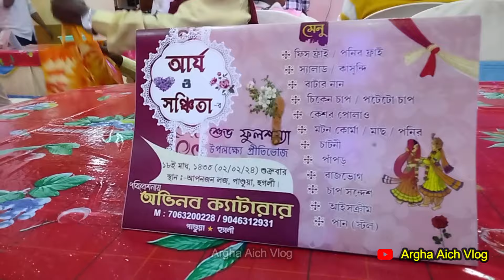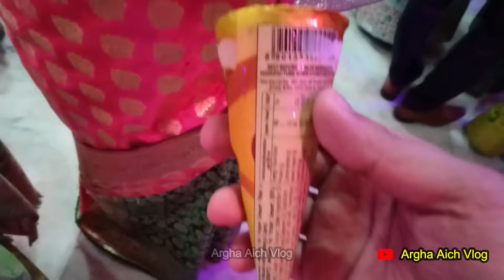😡তত্ত্বের জ্যান্ত মাছ 🐟বদলে গেলো নকল মাছে🐠❓আনন্দে বাজির সাথে নিজেরও ফেটে গেলো❗😟Bengali Wedding Vlog😍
✅ For WhatsApp Business Group 👈🏻 Join Quickly ⭐

Edit & Thumbnail Making : Argha Aich Own
Capture : Argha Aich Own
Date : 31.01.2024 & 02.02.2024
Place : Pundooah

Hello Guys,
কারণ আপনাদের একটুকু সাপোর্ট আমাকে ভিডিও বানানোর জন্য অনেক মোটিভেট করবে । তো Guy's বেশি দেরি না করে Support করো, আর পাশে থাকো 💖

* Keep Support & Love You Guy's

Topic :
Wedding reception party
wedding reception
Wedding Ceremony
Wedding Vlog
Bengali Wedding vlog
Marriage Ceremony
Marriage vlog
Marriage Ceremony Vlog
Bengali Marriage Ceremony Vlog
Bengali Vlog
Marriage Food Vlog
Wedding Ceremony Food Vlog
Wedding cerimony
wedding party
Bengali wedding 2024
wedding food
Marriage cerimony
Bengali food vlog
ayodha tour 2024
ayodha tour
Kolkata to ayodha tour 2024
ayodha yatra
kolkata to ayodha dham yatra
kolkata to ayodha yatra